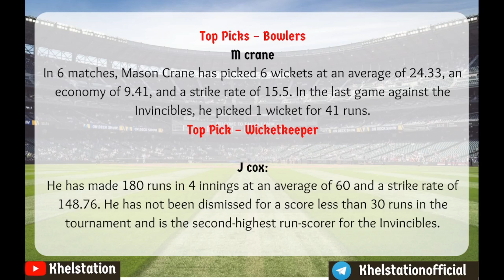LNS vs OVI Dream11 27th Match, LNS vs OVI Dream11 Full Stats & Analysis The Hundreds League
LNS W vs OVI W Pitch Report
Lord's, London
Lord's, London Pitch Report
Lord's Pitch Report
London Bowl Pitch Report
LS vs OI live score
LS vs OI live match
LS vs OI Dream11 Prediction
LS vs OI The Hundred Dream11 Team
LS vs OI The Hundred Prediction
LS vs OI The Hundred playing 11
LS vs OI dream11 best team
LS vs OI match prediction
LS vs OI Live
LNS W vs OVI W dream11 team today
LNS W vs OVI W today match prediction
LNS W vs OVI W
LNS W vs OVI W 2022
LNS W vs OVI W 2022 highlights
LNS W vs OVI W highlights
LNS W vs OVI W dream11 analysis
LNS W vs OVI W best dream11 team
LNS W vs OVI W dream11 team prediction
LNS W vs OVI W 2022 Playing 11
LNS W vs OVI W The Hundred playing 11 2022
LNS W vs OVI W playing 11
LNS W vs OVI W The Hundred Match Preview & Analysis
LNS W vs OVI W head to head
LNS W vs OVI W live score
London Spirit vs Oval Invincibles
London Spirit Women vs Oval Invincibles Women
London Spirit Women vs Oval Invincibles Women 2022
London Spirit Women vs Oval Invincibles Women dream11
London Spirit Women vs Oval Invincibles Women The Hundred Match
London Spirit Women vs Oval Invincibles Women Live Stream
London Spirit Women vs Oval Invincibles Women Live Streaming
London Spirit Women vs Oval Invincibles Women Head To Head
London Spirit Women vs Oval Invincibles Women Match Prediction
London Spirit Women vs Oval Invincibles Women Dream11 Prediction
Stats Guruji
The Hundred
The Hundred Live Streaming
The Hundred Cricket Live
The Hundred Live Today Match
The Hundred Cricket Live Streaming Today Match
The Hundred Prediction
The Hundred Cricket Prediction Today Match